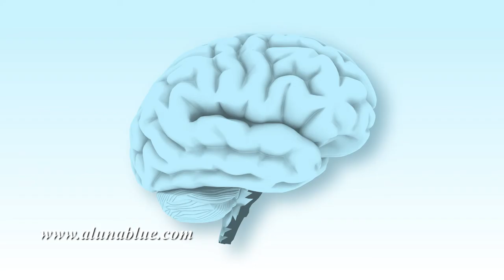Rotating Brain 1006 HD, 4K Stock Footage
Brain 1006 stock footage A human brain rotates on a light blue background (Loop).